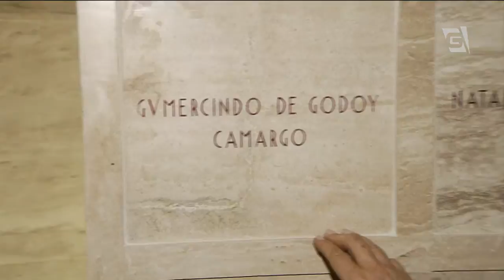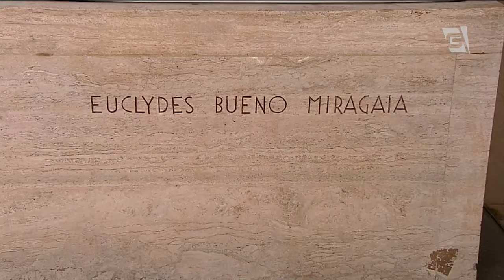Obelisco do Ibirapuera reabre após 12 anos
Após doze anos fechado, foi reinaugurado hoje em São Paulo um símbolo da cidade, o Obelisco. O monumento é o segundo maior do mundo e foi erguido em homenagem aos heróis da revolução de trinta e dois.